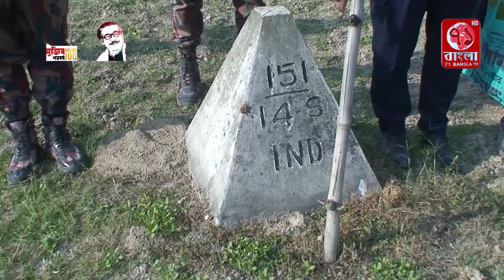১৪ দিন পর লিটনের মরদেহ ফেরত দিলো বিএসএফ